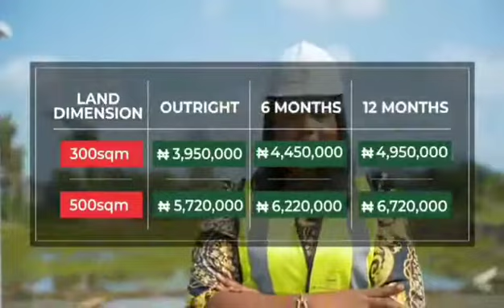*D Gardens Estate, Orofun, Before Dangote Refinery, Ibeju-Lekki*ness h